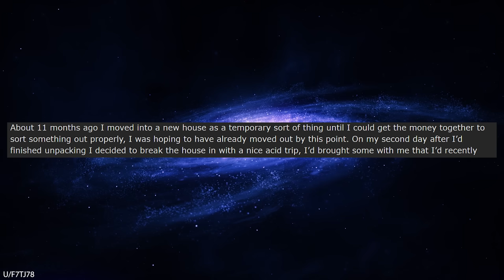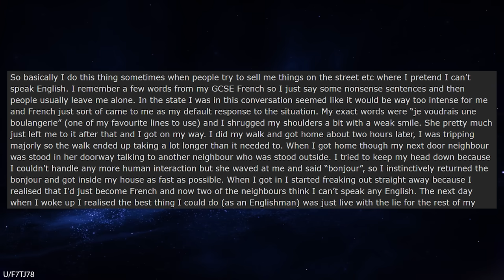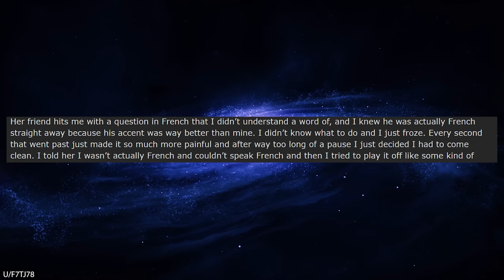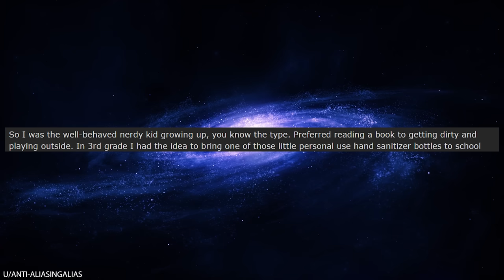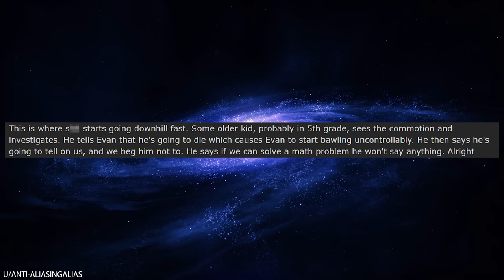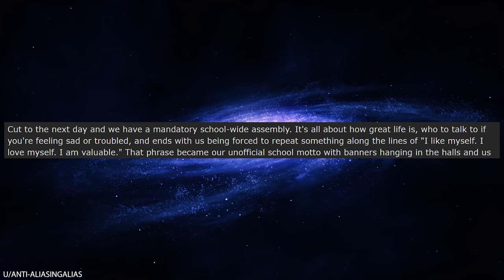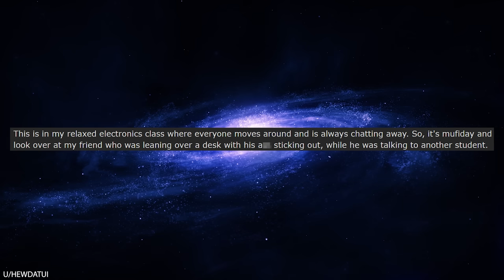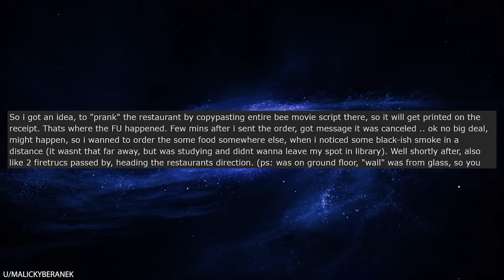r/TIFU "I ACCIDENTALLY SPANKED MY TEACHER!" 😱😱😱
r/TIFU The student in today's video makes the biggest mistake of his life when his teacher bends over in front of him. He does the one thing you should NEVER DO! I wound up his hand and -- SMACK! Find out how the teacher reacted in this episode of r/TIFU!

Credit
0:14, f7tj78,
6:28, A-E-I-O-U-and-Y,
7:45, Anti-AliasingAlias,
12:29, baseballandmusic,
13:40, HewyDaTui,
15:05, malickyberanek, malickyberanek